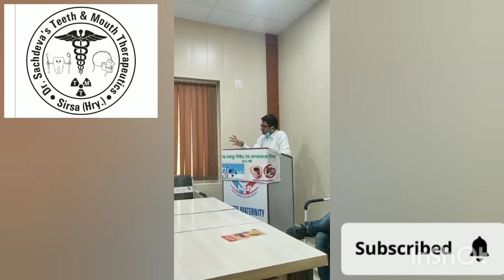My Speech on World No Tobacco Day @ Janta Hospital